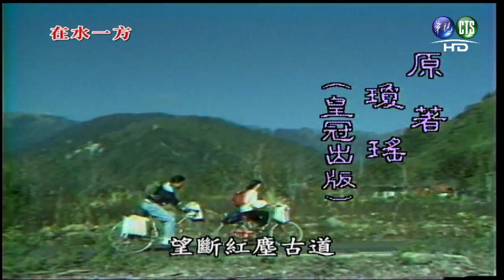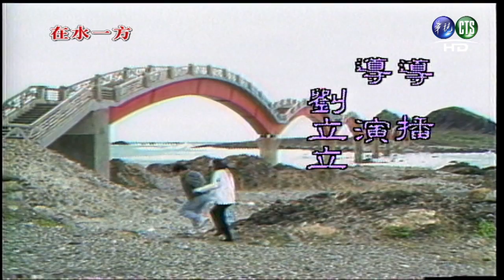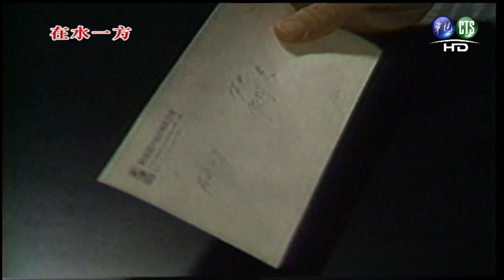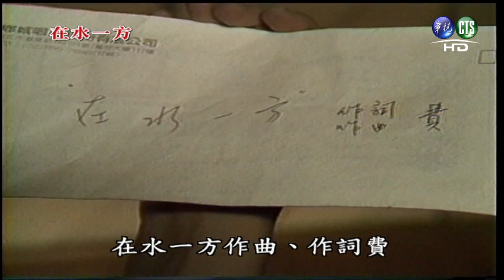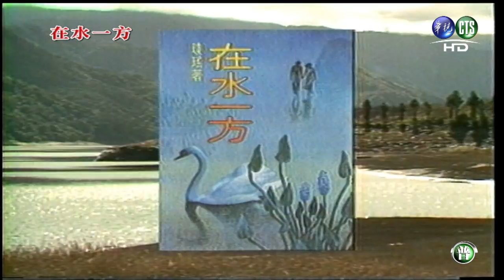【瓊瑤經典回顧】在水一方-第20集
美麗堅強的孤女杜小雙，遵從母親的遺囑投靠台北的伯父朱自耕，並認識了其子朱詩堯。詩堯對小雙漸生愛意，但又苦於無法表白，只能默默地愛她照顧她。後來，小雙認識了青年作家盧友文，並嫁與他為妻。婚後，盧友文為了尋找創作題材迷上賭博，置小雙與幼女不顧，家中一貧如洗。漸漸絕望的小雙終於決絕地離開了盧友文。離婚後，小雙在詩堯的幫助下走上作曲創作的道路。幾年過去了，小雙找到了貧病交加的盧友文，並陪他渡過了生命最後的美好時光。而深愛著小雙的詩堯依然獨身，他在水的一方默默地等待著小雙.